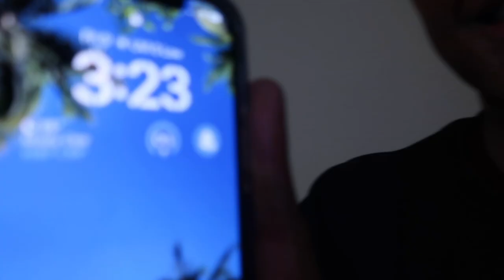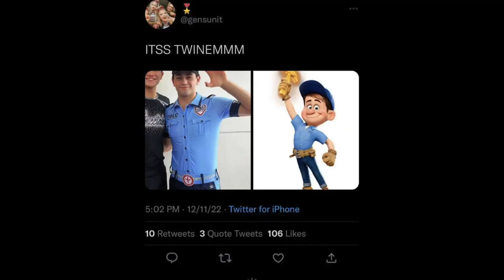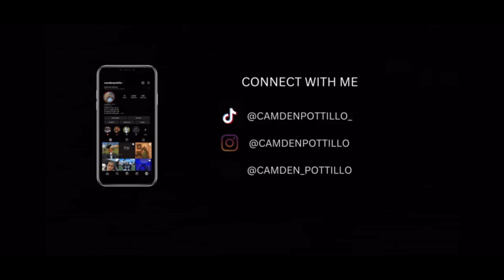THIS WAS DEFINITELY A BATTLE UNDER THE BIG TOP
hey guys I hope you enjoy this very chaotic first vlog of the season with TGLC the next time I will post a vlog is idek but I hope you guys enjoy it and don't forget to like and subscribe!